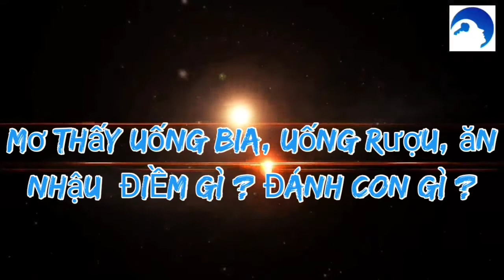Mơ Thấy Uống Rượu Điềm Gì ☯ GiaiMaGiacMo.vn👁 Giải Mã Giấc Mơ Thấy Ăn Nhậu✅ CHÍNH XÁC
Mơ Thấy Uống Rượu Đánh Con Gì ❤️️ Giải Mã Mơ Thấy Rượu ✅ Cùng Chuyên Gia Giải Mã Và Tìm Hiểu Bí Ẩn Điềm Báo Đằng Sau Giấc Mơ Uống Rượu

Mơ Thấy Uống Rượu Với Bạn Đánh Con Gì
Mơ Thấy Chai Rượu Đánh Con Gì

Mơ Thấy Rượu Điềm Báo Gì
Nằm mơ thấy rượu là một giấc mơ thú vị, giấc mơ này sẽ đem đến cho bạn những điềm báo gì? Hãy cùng nghe các chuyên gia giải mã giấc mơ giải thích ý nghĩa ẩn sau trong giấc mơ này ngay nhé!

Các nhà tâm lí học cho rằng hàng đêm bạn có thể sẽ mơ thấy các giấc mơ khác nhau vào nhưng thời điểm khác nhau, chúng có thể lồng ghép và có thể liên quan hay cũng có thể hoàn toàn khác nhau, và sẽ mang đến những ý nghĩa rất thú vị và đặc biệt.

Nằm Mơ Thấy Uống Rượu Là Điềm Gì
Khi ngủ có những giấc chiêm bao là điều rất quen thuộc với mỗi người. Tuy nhiên các giấc mơ rất đa dạng vì vậy con người không thể biết trước mình sẽ mơ thấy gì.
Mơ Thấy Uống Rượu Với Bạn
Nằm chiêm bao thấy mình uống rượu với bạn là điềm báo bạn hãy nên cẩn trọng hơn với bạn bè xung quanh mình. Có nhiều người trong số họ chỉ chơi với bạn để lợi dụng nhằm vụ lời cho lợi ích cá nhân của họ thôi.

Mơ Thấy Uống Rượu Vang
Giấc mơ ngụ ý lời nhắc nhở trước khi đưa ra những quyết định trong công việc và cả cuộc sống bạn chưa suy nghĩ kỹ lưỡng về mọi khía cạnh.

Mơ Thấy Say Rượu
Nếu chiêm bao thấy bị say rượu là điềm ám chỉ, sắp tới có thể bạn sẽ gặp phải chuyện không vui. Hãy chú ý tới mọi chuyện gần đây và tìm cách khắc phục.
Mơ Thấy Chai Rượu
Có ý nghĩa bạn là một người có cái tôi rất lớn và đặc biệt không bao giờ chịu lắng nghe và nhận sai.

Mơ Thấy Mình Uống Rượu
Khi bạn nằm chiêm bao thấy mình uống rượu điều này cho thấy bạn có nhu cầu hưởng thụ cuộc sống cao nhưng lại ngại đối mặt với khó khăn, thử thách. Chính vì thế cuộc sống hiện tại của bạn vẫn chưa có sự đột phá mà luôn dậm chân tại chỗ. Khi có khó khăn đến bạn thường chọn cách lẩn trốn hoặc tìm đến rượu để giải sầu. Đây là thói quen không tốt bạn nên thay đổi.

Mơ thấy mình đang uống từng ngụm bia: Giấc mơ này cho thấy bạn đang có chuyện buồn nhưng không có ai để tâm sự. Những lúc này bạn nên tìm tới người nào đó, chẳng hạn như bạn thân, người nhà để có thể giãi bày tâm sự giúp bạn cảm thấy nhẹ nhõm và tâm hồn thoải mái hơn đấy.

Nằm mơ thấy ăn nhậu với bạn bè: Giấc mơ mang ngụ ý tình bạn của bạn với những người bạn của mình càng ngày càng được thắt chặt, hiểu nhau hơn. Tuy nhiên giấc mơ này cũng cho thấy tài chính của bạn sẽ bị thâm hụt vì thế bạn cần quản lý tài chính của mình, chi tiêu một cách hợp lý nhé.

Chiêm bao thấy ăn uống ở nhà người thân: Cho thấy bạn là người có khả năng kết nối mọi người với nhau giúp mọi người xích lại gần nhau hơn.

Mơ thấy mình ăn nhậu với người lạ: Dự báo bạn sắp gặp phải vấn đề nào đó. Tuy nhiên, giấc mơ cũng cho thấy bạn sắp có quý nhân phù trợ, bạn hãy nỗ lực hết sức mình, mọi khó khăn sẽ vượt qua được hết nhé.

Mơ Thấy Rượu Đánh Con Gì
Ngủ mơ rượu vang có thể chọn số 35, 30.
Nằm mê thấy rượu ngâm: 01, 22.
Nằm mơ thấy uống bia đánh đề con 08 hoặc 16.
Nằm mơ thấy uống rượu đánh lô số 45, 34 hoặc 90.
Nằm mơ thấy ăn uống tại nhà ghi ngay con đề 50, 96 hoặc 28.
Nằm mơ thấy chai rượu, bia bị vỡ đánh cặp số đẹp 11 hoặc 34.
Nằm mơ thấy ăn nhậu với bạn bè đồng nghiệp đánh ngay con đề 16, 80 hoặc 64.
Nằm mơ thấy nhậu ở quán ngoài trời đánh cặp số 94 hoặc 69.
Nằm mơ thấy ăn nhậu với đối tác ghi ngay con 25, 91 hoặc 36.
Ngủ mơ thấy bị say đánh đề con 04, 87 hoặc 54.
Chiêm bao thấy ăn uống với người nhà đánh đề số 24, 79 hoặc 39.